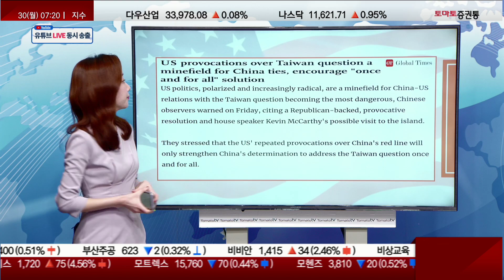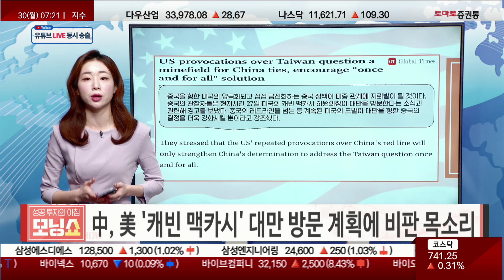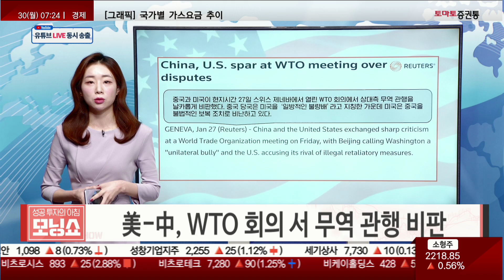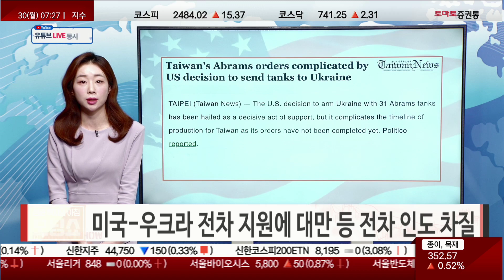中, 美하원의장 대만행 추진설에 비판ㅣ챗GPT 출시 두달 만에 사용자 100만명 기록ㅣWTO 회의서 무역 관행 비판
▶글로벌 외신
▶진행: 김민아

· 中, 美 '캐빈 맥카시' 대만 방문 계획에 비판 목소리
· 美-中, WTO 회의 서 무역 관행 비판
· 中 '제로 코로나' 폐지 후 첫 춘절, 소비 폭발
· 미국-우크라 전차 지원에 대만 등 전차 인도 차질
· 챗GPT 출시 두달 만에 사용자 100만명 기록